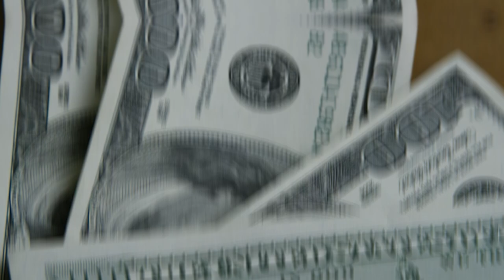💳O NUBANK FEZ 10 ANOS, E NOSSO CANAL FAZ PARTE DESTE EVENTO DE ANIVERÁRIO SAIBA MAIS.